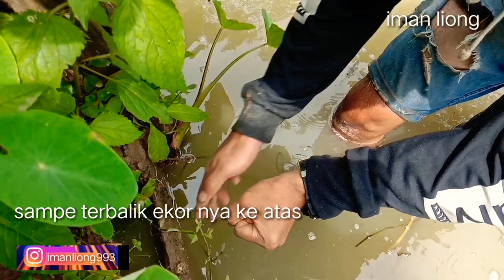mancing belut babon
asalamualaikum  dimana pun anda berada semoga di sehat kan dan bayak rejeki ya amin
buat semua ya yg udah dukung terimakash banget
 mf jika ada kesalahan yg sebsar" ya kami minta mf🙏🙏🙏

istragam /imanliong993

mancing belut
mancing ikan
itulah hobi kami
trimakash
sehat selalu ya